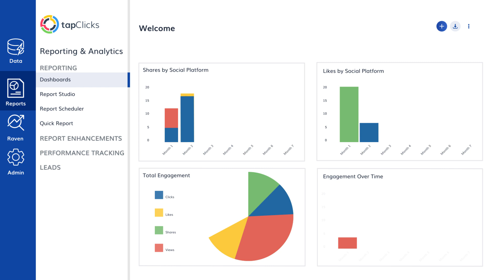TapClicks, the Smart Marketing Cloud - 10 secs